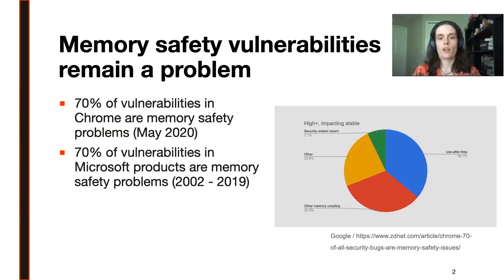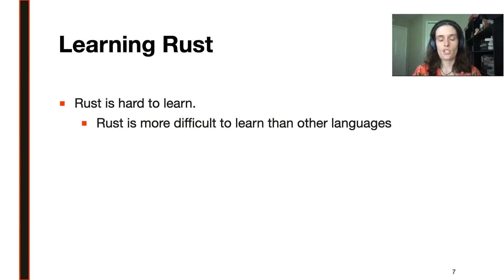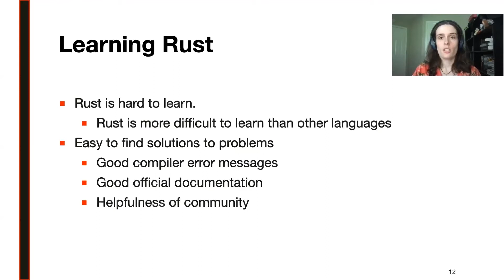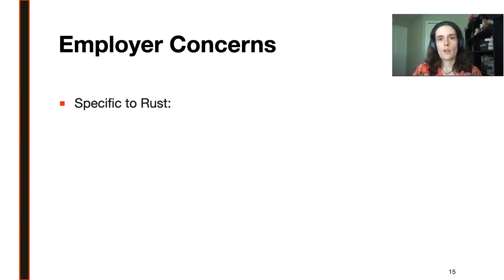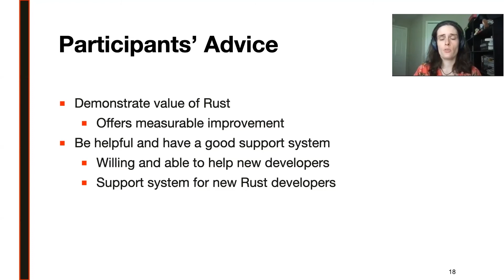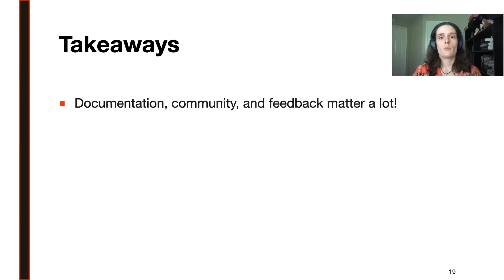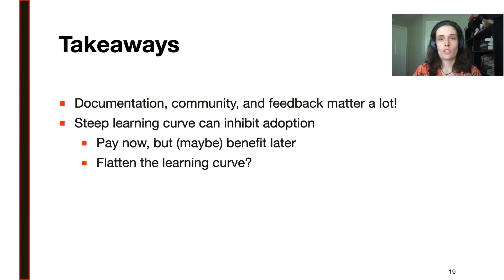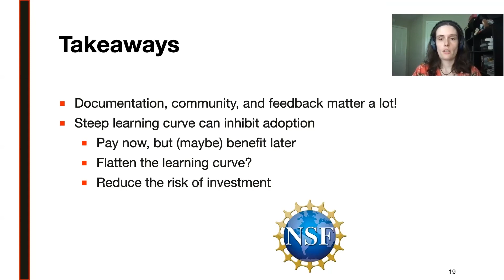SOUPS 2021 - Benefits and Drawbacks of Adopting a Secure Programming Language: Rust as a Case Study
Kelsey R. Fulton and Anna Chan, University of Maryland; Daniel Votipka, Tufts University; Michael Hicks and Michelle L. Mazurek, University of Maryland

Programming languages such as Rust and Go were developed to combat common and potentially devastating memory safety-related vulnerabilities. But adoption of new, more secure languages can be fraught and complex. To better understand the benefits and challenges of adopting Rust in particular, we conducted semi-structured interviews with professional, primarily senior software developers who have worked with Rust on their teams or tried to introduce it (n = 16), and we deployed a survey to the Rust development community (n = 178). We asked participants about their personal experiences using Rust, as well as experiences using Rust at their companies. We find a range of positive features, including good tooling and documentation, benefits for the development lifecycle, and improvement of overall secure coding skills, as well as drawbacks including a steep learning curve, limited library support, and concerns about the ability to hire additional Rust developers in the future. Our results have implications for promoting the adoption of Rust specifically and secure programming languages and tools more generally.